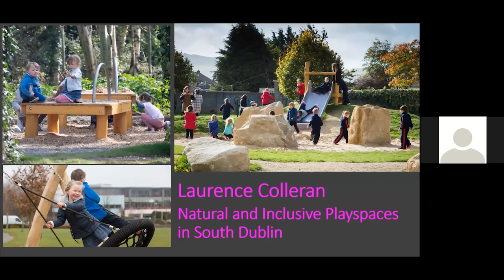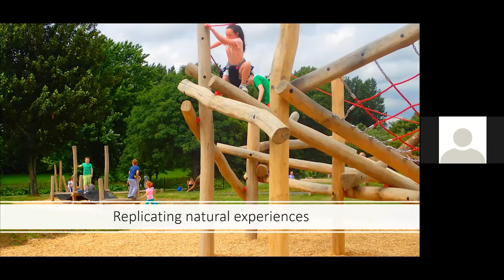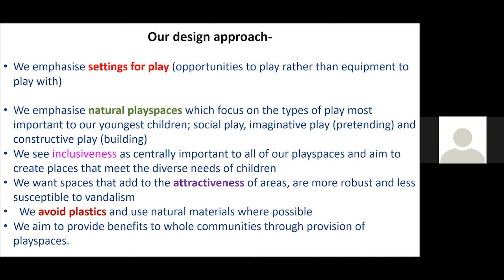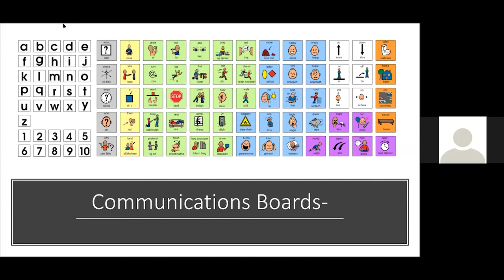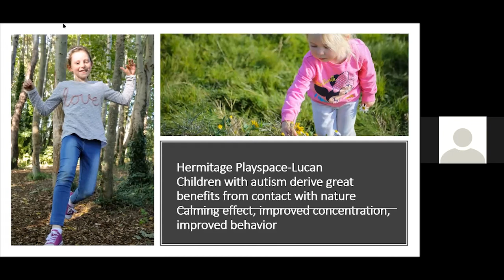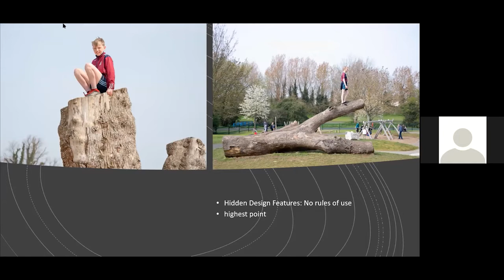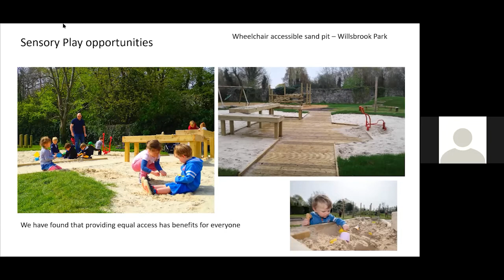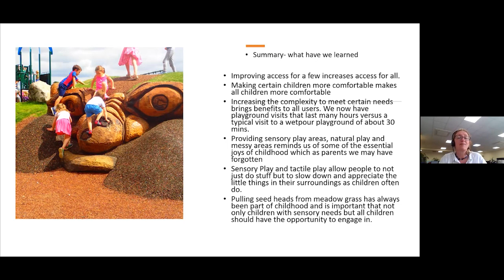Natural Play Design | Irish Landscape Institute Grow you mind Webinar | Laurence Colleran | ILI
Irish Landscape Institute, ILI, is proud to present the latest installement in our Grow you Mind Webinar Series, Natural Play Design. A natural and inclusive Play space design in South Dublin, with special guest presenter, Laurence Colleran